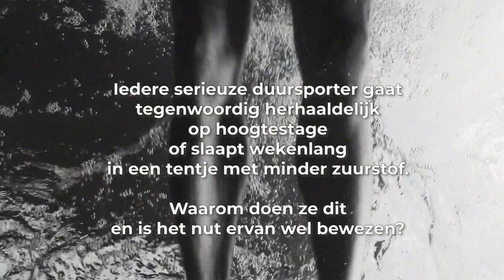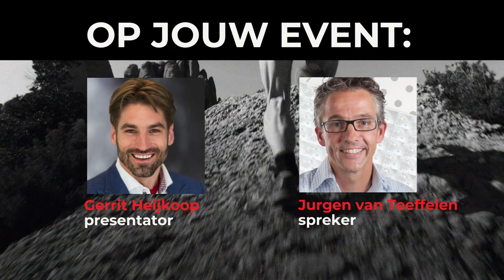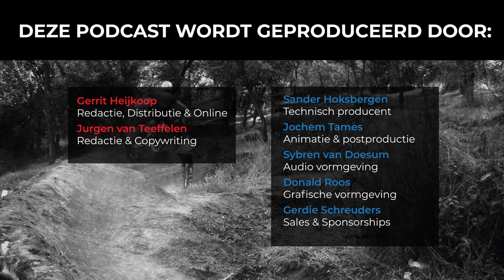#16 Trainen op hoogte: zinvol of niet? | Slimmer Presteren Podcast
Dit is de 16e aflevering van de Slimmer Presteren Podcast, over sport, onderzoek en innovatie. In deze aflevering hebben Gerrit en Jurgen het over hoogstages voor wielrenners en andere sporters: "Trainen op hoogte: zinvol of niet?"

INLEIDING:
Iedere serieuze wielrenner of andere duursporter gaat tegenwoordig trainen op hoogte of slaapt wekenlang in een tentje met minder zuurstof. Het idee is dat de aanmaak van extra rode bloedcellen op hoogte ervoor zorgt dat de renner in topvorm aan de start verschijnt. Maar werkt dit wel zo? Wetenschappers hebben zo hun twijfels.

Ook voor Tom Dumoulin staat het als een paal boven water dat een verblijf op hoogte onontbeerlijk is om straks hoge ogen in de Ronde van Frankrijk te gooien. Het maakt het verschil tussen kopmanschap en knechten, zo vertelde Dumoulin in de media. ‘Een hoogtestage, dat is het allerbelangrijkste. Als ik in juli niet in de Alpen heb kunnen trainen, ga ik niet meedoen om de eindzege. Dan kan ik nog wel voor de ploeg een goede Tour rijden. Maar het is uitgesloten dat je je drie weken lang meet met de beste klassementsrenners die uit de bergen van bijvoorbeeld Andorra of Colombia komen.’

Het idee achter het op hoogte gaan, is helder: de ijle, zuurstofarme lucht stimuleert het lichaam om meer erytropoëtine (epo) te produceren, wat er op zijn beurt uiteindelijk voor zorgt dat er meer rode bloedcellen worden aangemaakt. Het resultaat: een verhoogde aanvoer van zuurstofrijk bloed naar de spieren en het hart tijdens inspanning, waardoor die meer energie kunnen leveren. Het verklaart de populariteit van epo en bloeddoping in de donkerste dagen van het wielrennen.

Maar of een hoogtestage dit profijt ook kan geven, is nog steeds een onderwerp van discussie in de wetenschappelijke wereld. Het leidt daarbij geen twijfel dat een verblijf op hoogte via epo de aanmaak van rode bloedcellen kán stimuleren, maar is het vooral de vraag of al die sporters wel hoog genoeg en lang genoeg gaan om dit effect te bewerkstelligen. Is de hoogtestage niet eigenlijk gewoon een veredelde trainingsstage in een mooie omgeving, ver weg van de dagelijkse routine? Aan de hand van wetenschappelijke bevindingen en observaties uit de topsport worden in de 16e aflevering van de Slimmer Presteren Podcast de voor- en nadelen van het op hoogte trainen en slapen besproken.

SHOWNOTES:
Het artikel van Jurgen waar het allemaal mee begon: "Wetenschappelijke twijfels bij de hoogtestage" (verschenen op Jurgen's website in mei 2020). Zie

Achtergrond Slimmer Presteren Podcast:
Records in de sport zijn er om gebroken te worden maar zonder wetenschappelijke kennis en innovaties lijkt dit steeds lastiger te worden.